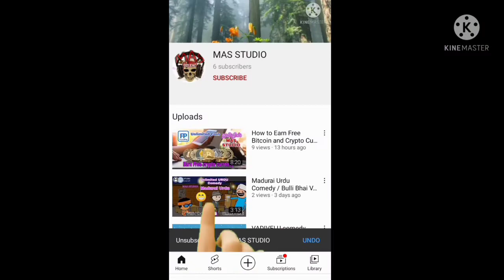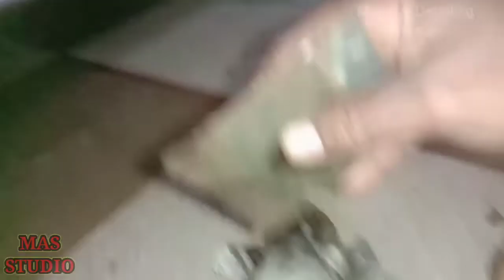Maruti 800 Rubbing Polishing and Teflon coating Fade Painting make Like New MAS CAR DETAILING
MAS CAR DETAILING 🙏
HOSUR